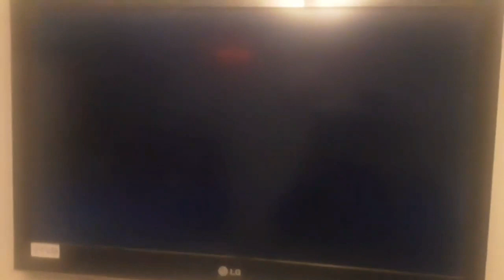un bug muy raro que descubri en bad piggies